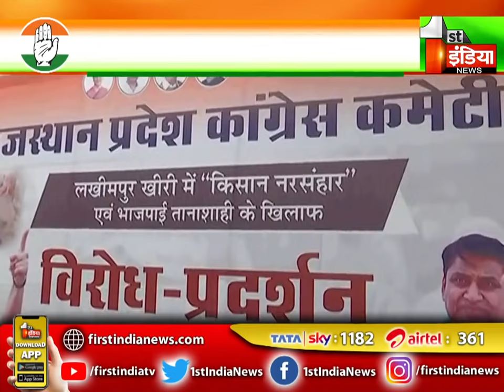Priyanka Gandhi से दुर्व्यवहार पर आक्रोशित कांग्रेसी, देशभर में Congress का हल्लाबोल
About this Video: Congress angry over misbehavior with Priyanka Gandhi, Congress ruckus across the country